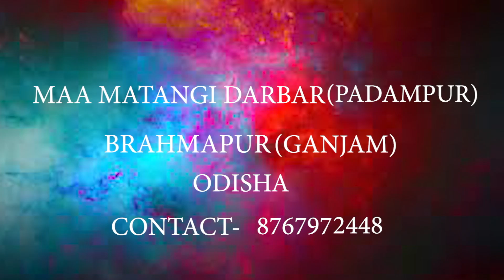एक बात और है आप बता नही रहे हो, मैं बताता हु आप क्या छुपा रहे हो चिंता न करो